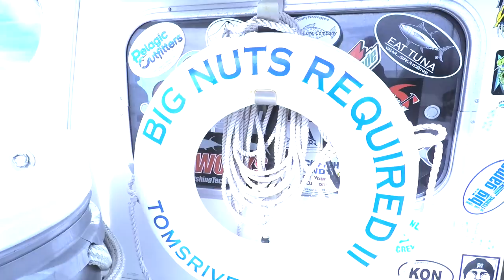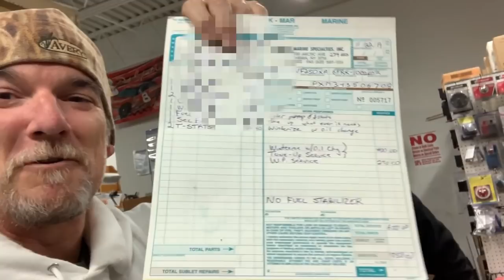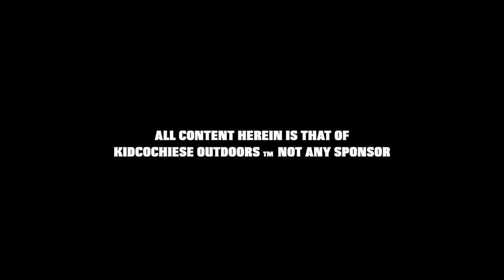BLACKFISH TAUTOG MONSTERS CAUGHT ON VIDEO !! WITH BIG NUTZ REQ 2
New Jersey Tautog is no joke !! Finally got the time to make the trip with the Big Nutz Required 2 Crew. Capt Jeff Crilly and brother Scott Crilly showed Maja and myself how it's done in New Jersey. Only had to do 2 drops and loaded the boat with 30 keepers.. Look at the monsters Capt Jeff picked up on his light tackle jig rod.. Awesome day on the water with these guys. Great food, drink, cigars, company and FISH !! Congratulations to the winners with a 61+lb bag on 6 fish !! Awesome job guys..

DIAWA BG Spinning reel (3000)

Tsunami TSSPJS-701H Trophy Slow Pitch Jigging Spinning Rod

Tidal Tail jigs (I use banana jig)

Capt Mark's Camera Gear:
Canon 80D
Canon 7D
GoPro Hero5
GoPro Pro 3.5mm Mic Adapter
Mic: Rode VideoMicro
JOBY GorillaPod Focus with Ballhead X Bundle

SIMRAD EVO3